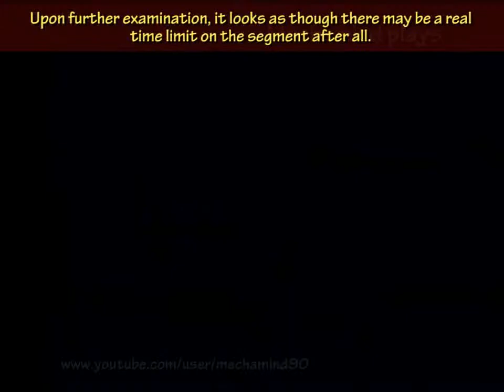Let's Play SMBX: Return To Yoshi's Island [Part 15]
The evil brain returns.